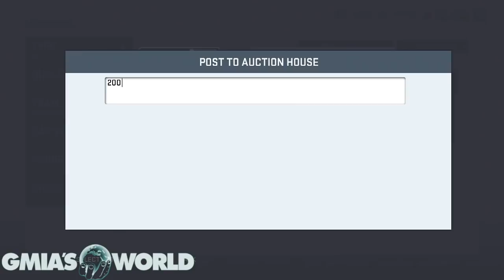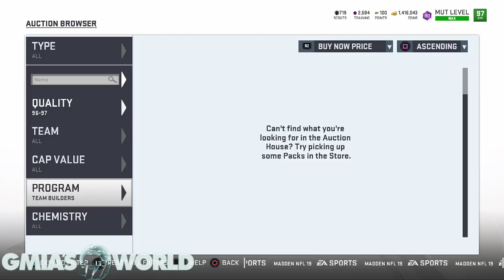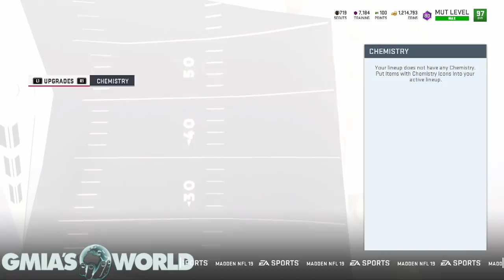99 Gold "NIGHT TRAIN LANE" Added! Best Defense in Madden 19! LEGENDS Madden 19 Ultimate Team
99 Gold "NIGHT TRAIN LANE" Added! Best Defense in Madden 19! LEGENDS Madden 19 Ultimate Team